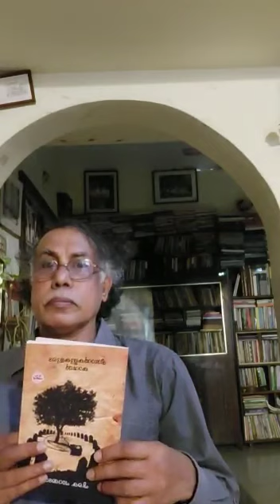'മീസാൻ കല്ലുകളുടെ കാവൽ' - നോവലിൽ നിന്ന്.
Meesankallukalute Kaval-Now in 3rd Edition